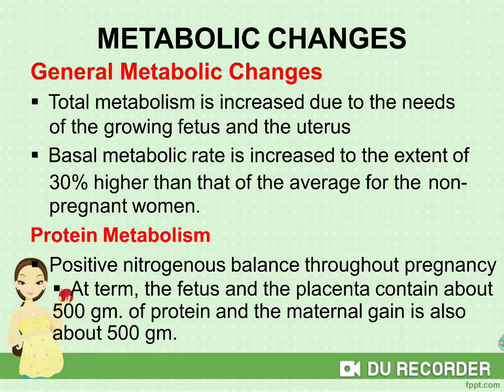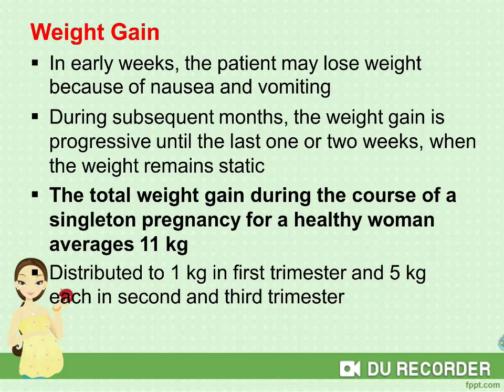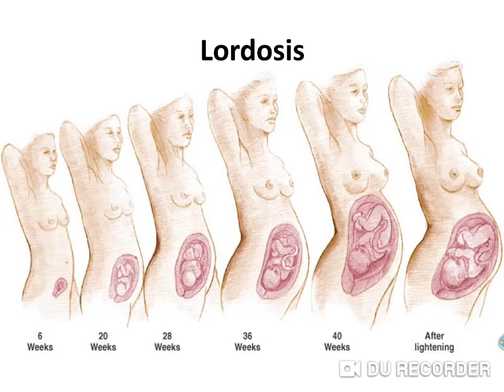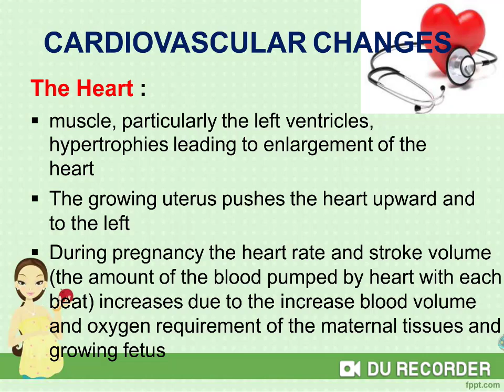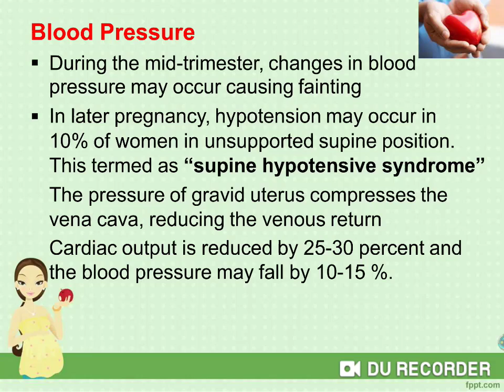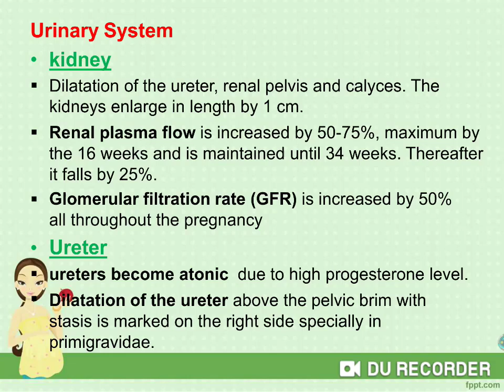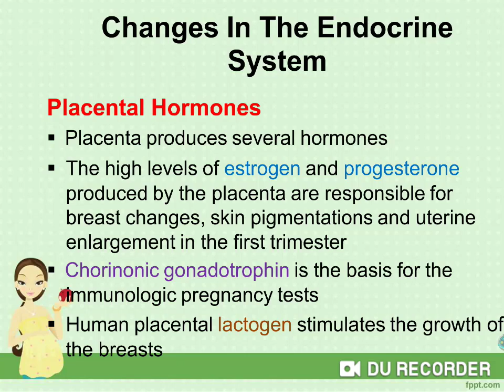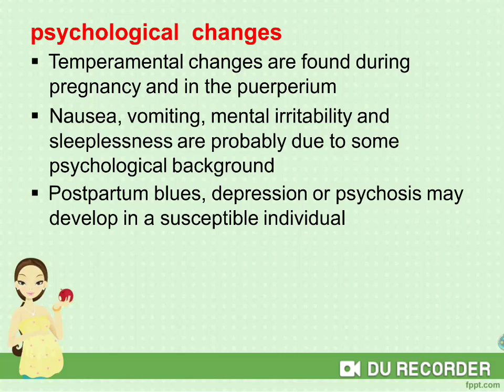محاضرة الثالثة تغييرات الفسلجية فترة الحمل physiological change during pregnancy 2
التغيرات الفيسيولوجية أثناء الحمل هي التغيرات الطبيعية التي تطرأ على جسد المرأة الحامل للتكيف مع وجود الجنين ونموه. وتشمل هذه التغيرات الطبيعية تغيرات في القلب والأوعية الدموية والدم، وفي الأيض وفي وظائف الكلى والرئة. فيزداد سكر الدم ومعدل التنفس و النتاج القلبي، كما ترتفع معدلات هرموني الإستروجين والبروجيستيرون على مدار الحمل مما يوقف حدوث الدورة الشهرية أثناء مدة الحمل كاملة.